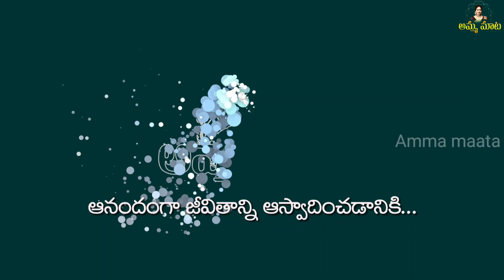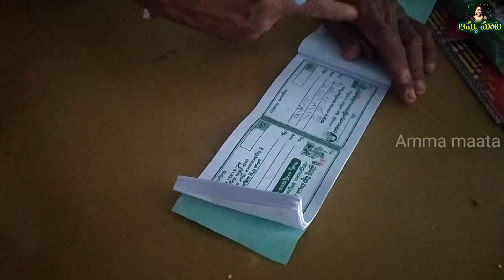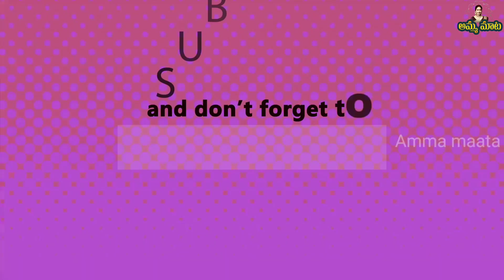పండుగ ను మనం మాత్రమే జరుపుకుంటే చాలా|అసలైన పండగంటే ఇదే|Festive Time Continues